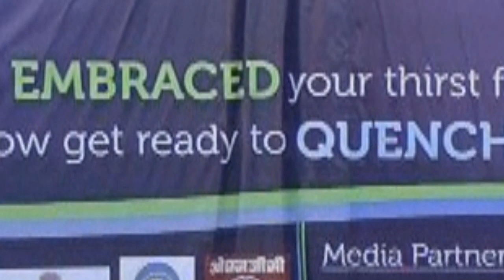Diatribe_Sadda_Haq_Trishna2012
Diatribe of IBS Hyderabad plays "Sadda Haq"..band members Yathartha Sharma, Aditya Bhatnagar, Vishal Soni, Abishek Ganesh and Abhinav Kanagat.